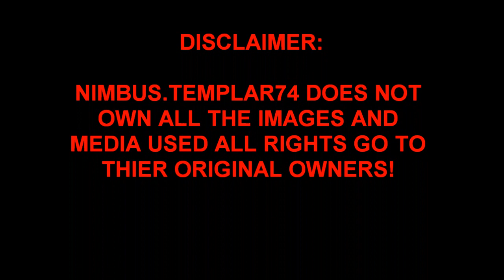AMOURSHIPPING STRAIGHT TO HEART PART 15 PREVIEW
Straight To Heart is back by popular demand coming January 13th, 2016 :)